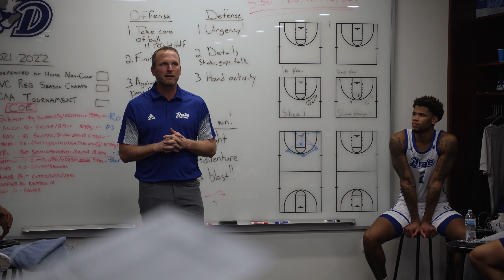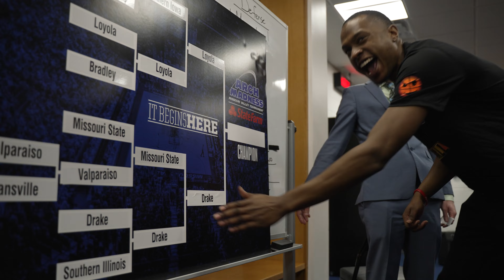Drake Men's Basketball Year End Video 2021-22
An in-depth, behind the scenes look at the Drake Bulldogs 2021-22 season.

0:00 3:26  The End of a Run
13:43 15:48 Trip to Chicago
17:38 20:07 Arch Madness 2022